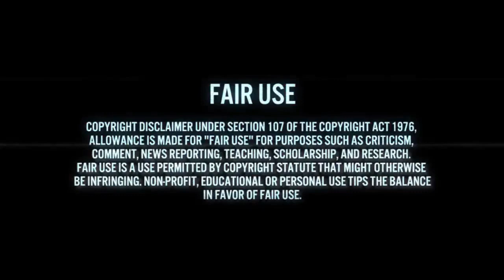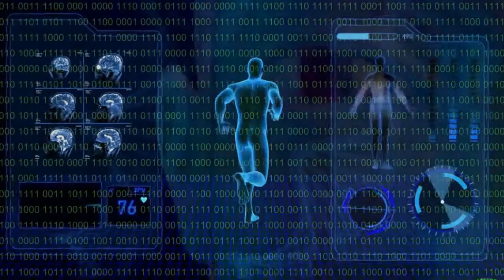Power of The Left Hand ( E's Ultimate Goal For God Status )